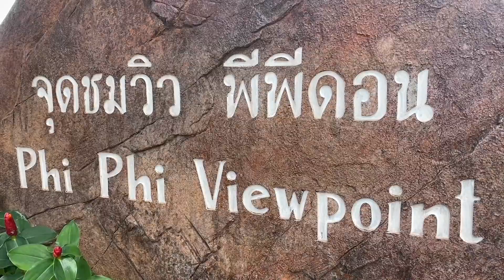Niels in Phuket: part 3/3. Beach Party and Phi Phi Island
Beach party and a quick trip to Phi Phi Island before my friend goes back to the Netherlands.

0:00 intro
1:10 beach party
3:05 Phi Phi Island
5:00 cheers and farewell